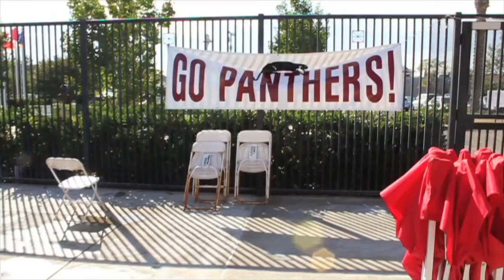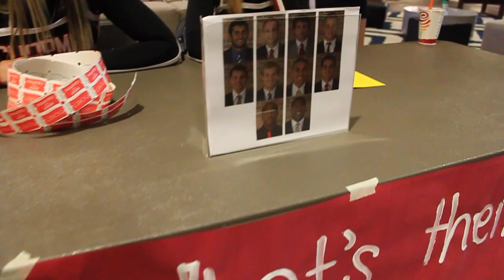Panthers In Action: Episode 7 (11/18)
Panthers in Action Presented by Panthervision TV

Feature Story: Panther Prowl
Athlete of the Week: Kali'i Kunitomo

Producers: Ema Solarova & Wes Rapaport